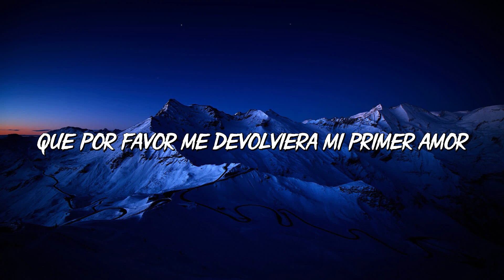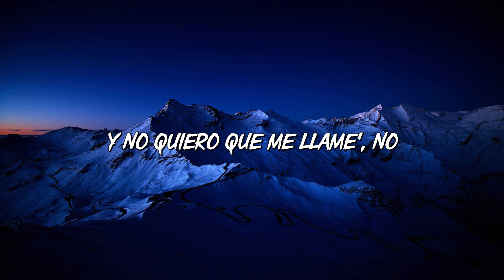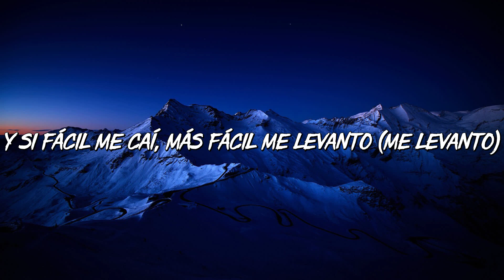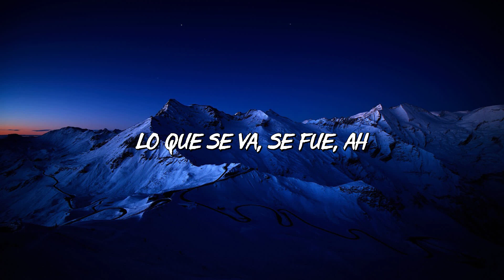KAROL G ╸EL BARCO (Letra/Lyrics)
▶ Todos los problemas de derechos de autor, comuníquese por correo electrónico